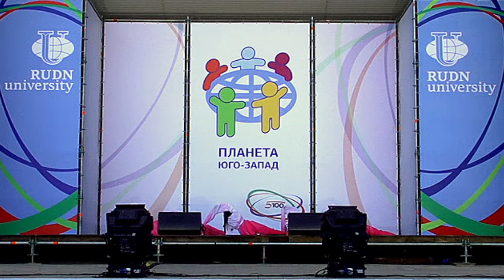Танцевальный студенческий ансамбль Китай – танец Вечность